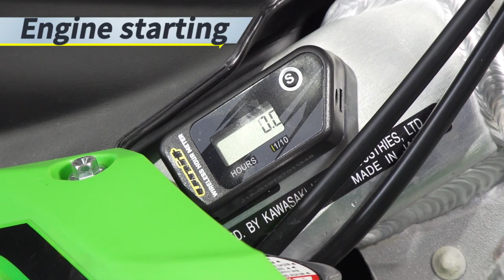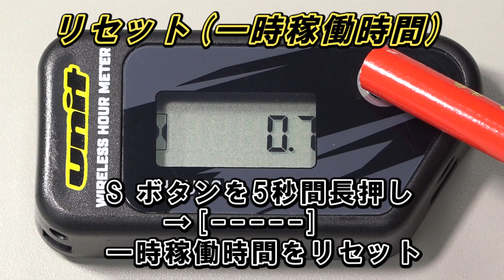日本語キャプション N5001 UNIT WIRELESS HOURMETER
SPECIFICATIONS:
- The Wireless Hour Meter that senses the vibration of the engine,
  records the running time, displays it.
- Equipped with temporary operation time mode convenient for
  management such as oil change timing.
- Double-sided tape is included.
- Waterproof.
- Maximum timing is 99999.
* Please don't use near the high temperature such as the muffler etc.